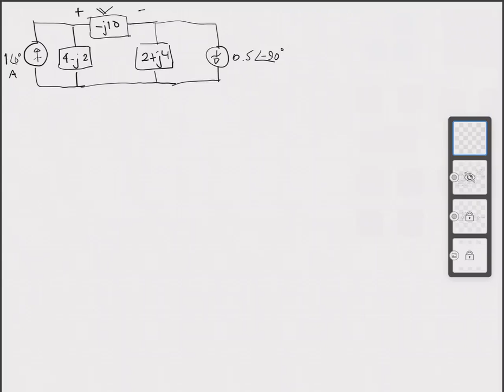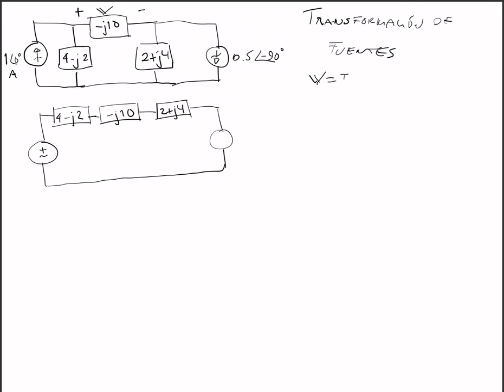Análisis por transformación de fuentes